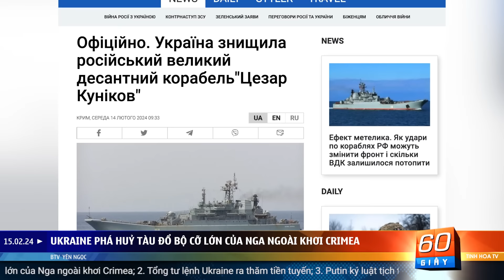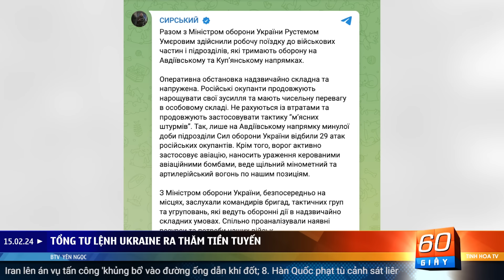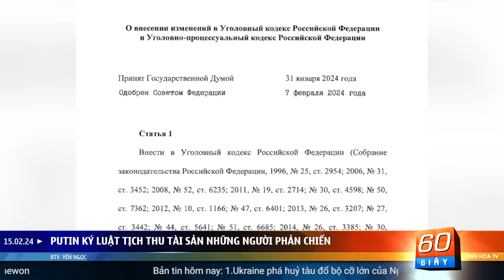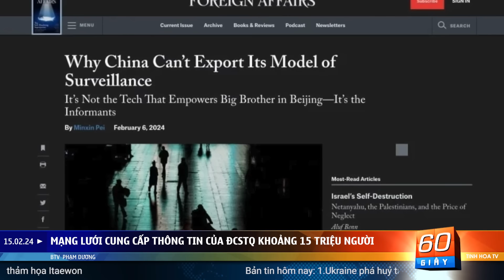Ukraine lại đánh chìm tàu đổ bộ cỡ lớn của Nga | 60 Giây Tinh Hoa TV